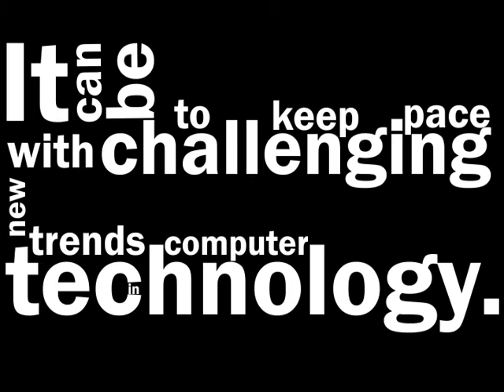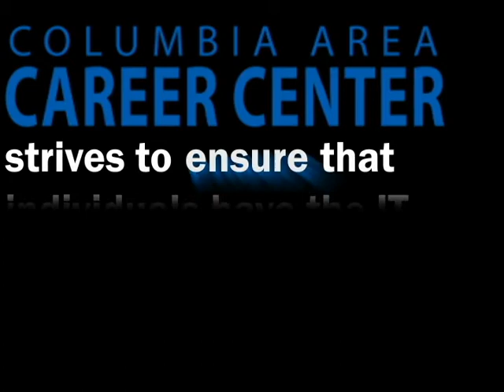CACC Information Technology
Information Technology opportunities at the Columbia Area Career Center located in Columbia, Missouri. Programs include: Networking Systems Technology, Geospatial Technology, Web Design & Scripting, Computer Programming, Certified Computer Technician, customized corporate training, and much more.